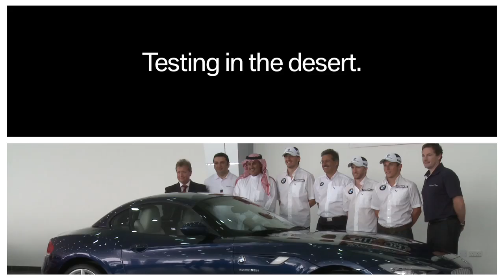Team on Tour. Preview Bahrain.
Exclusive previews, fascinating feature stories and exciting reviews: "Team on Tour" takes you closer to Robert Kubica and Nick Heidfeld in 2009. Sakhir is the stage for the fourth race of the season.